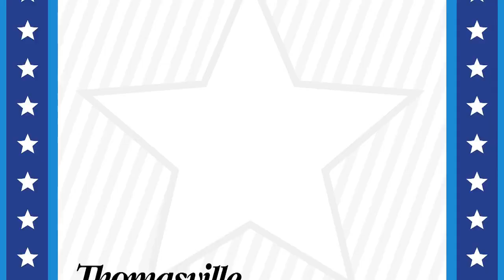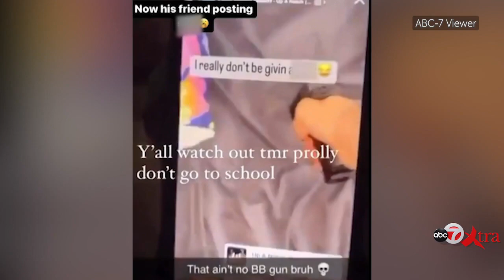ABC-7 Sunday Xtra, the rise in school threats and how it’s impacting education